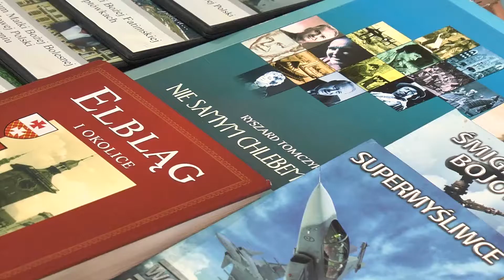Pogrzeb żuru i śledzia 2013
Wielkanoc 2020 już za chwilę, już za moment. Nie będą to takie "normalne", takie jak zawsze Święta 🐣

Przypomnijmy sobie zatem jak było przed laty. Zapraszamy na relację z 𝑃𝑜𝑔𝑟𝑧𝑒𝑏𝑢 ż𝑢𝑟𝑢 𝑖 ś𝑙𝑒𝑑𝑧𝑖𝑎 w Centrum Spotkań Europejskich "Światowid" w Elblągu z roku 2013